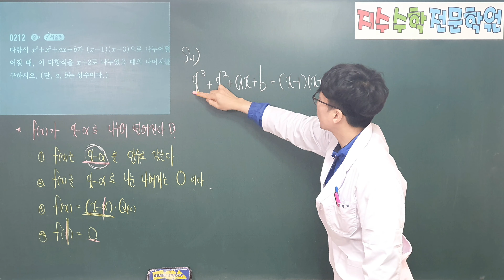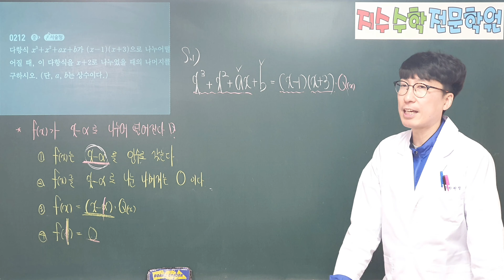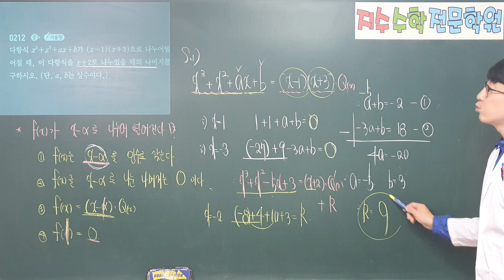쎈수학상 212 (공통수학1 210)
쎈공통수학1 210